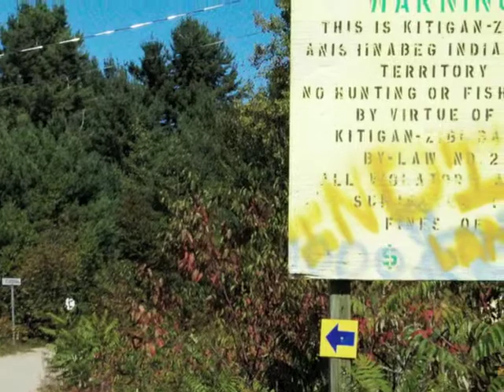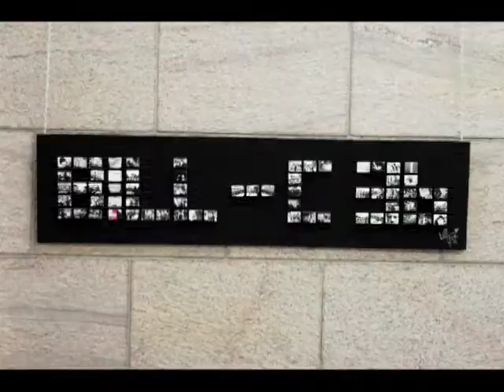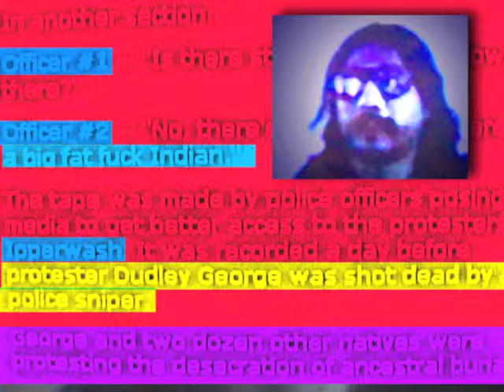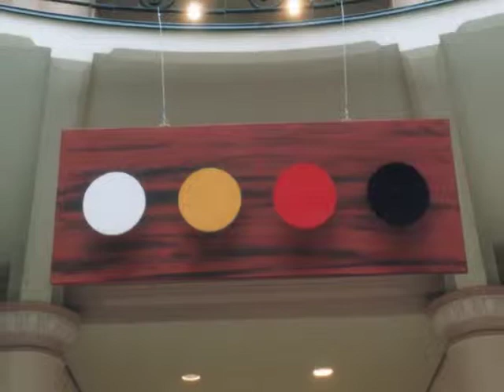Art of Claude Latour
Art work by Claude Latour spanning the years from 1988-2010. Special thanks to Eagles Nest Retreat on Galiano Island for sharing the space and time to create this video.